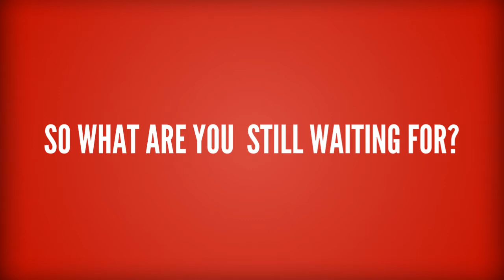Entrepreneur Hong Kong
Entrepreneur Hong Kong Search Engine Optimization Company in Hong Kong

SEO Company Hong Kong click the links to learn more about how we can help you to increase your organization’s Brand Awareness, Customer Acquisition, Sales, Revenues and Profits, so that you can judge for yourself

We are the leading Search Engine Optimization Company in Hong Kong according to the real Google Rankings.

Entrepreneur Hong Kong SEO Company Hong Kong . We are passionate about SEO and helping our clients to achieve Market Domination with their online presence. From Websites to Social Media we help our clients “Crush It” increasing their Brand Awareness, Customer Acquisition, Sales, Revenues and Profits, and we can do the same for your company. So why don’t you get in touch to explore your options, we look forward to talking with you soon.

SEO Hong Kong gets your business found on the web so that your customers can find you and buy your products and services, increasing your sales. If your looking to market your business on the web remember that no matter how good your website, and your product or service is if your customers cannot find you then they cannot telephone you, place the order, and increase your sales and profits. That’s what we do here we “Get your business found on the Web” and drive customers to your website and telephone increasing your leads and sales.

You found us now let us help your customers find your business